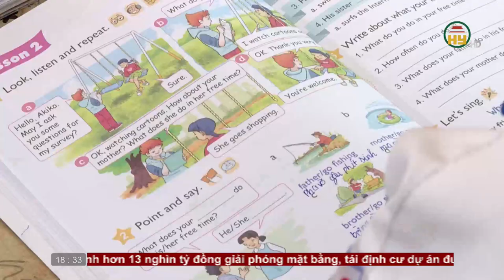Bản tin 18h30 ngày 21/02/2023